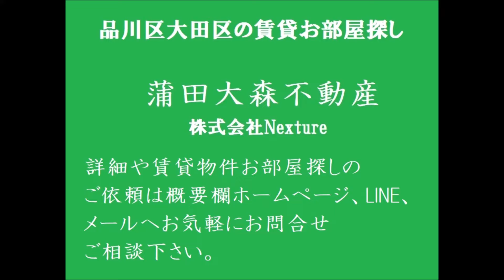京急本線京急蒲田駅梅屋敷駅最寄りの2DK45.68㎡ 東京都大田区大森中3丁目オートロック付人気賃貸マンション ルミエラⅡ